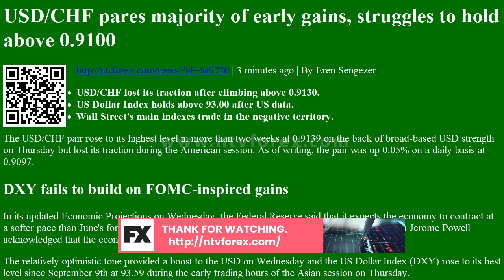USD/CHF pares majority of early gains, struggles to hold above 0.9100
. 3 minutes ago . By Eren Sengezer USD CHF lost its traction after climbing above 0.9130. US Dollar Index holds above 93.00 after US data. Wall Street s main indexes trade in the negative territory. The USD CHF pair rose to its highest level in more than two weeks at 0.9139 on the back of broad based USD strength on Thursday but lost its traction during the American session. As of writing, the pair was up 0.05% on a daily basis at 0.9097. DXY fails to build on FOMC inspired gains In its updated Economic Projections on Wednesday, the Federal Reserve said that it expects the economy to contract at a softer pace than June s forecast of 6.5% in 2020. During the press conference, FOMC Chairman Jerome Powell acknowledged that the economy has recovered faster than expected in the last 60 days. The relatively optimistic tone provided a boost to the USD on Wednesday and the US Dollar In...